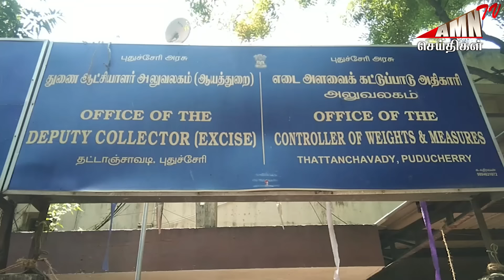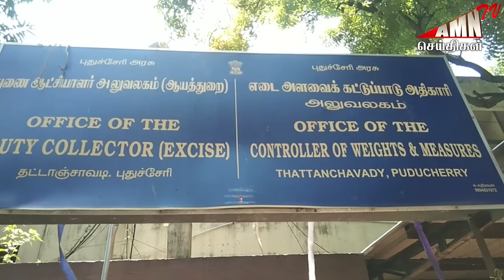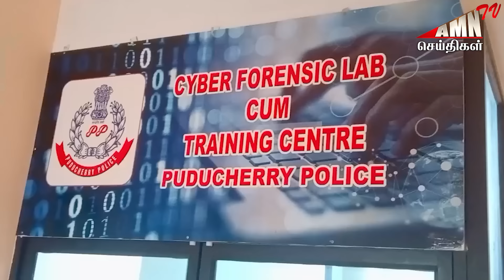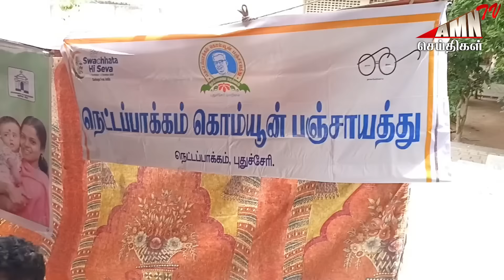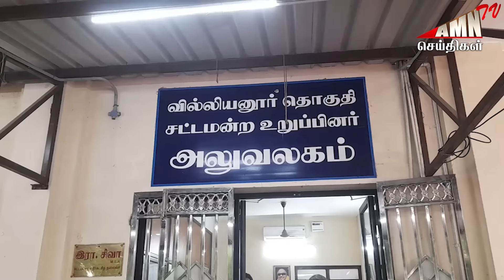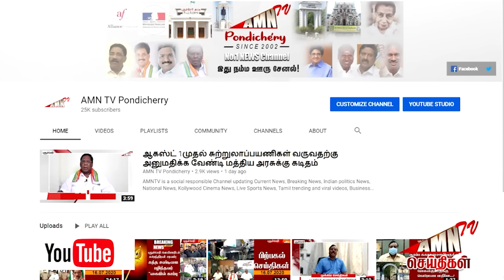Puducherry Today AMN TV News 20.07.2024